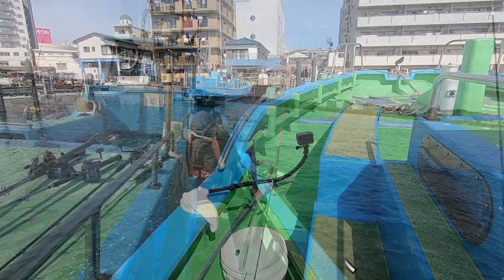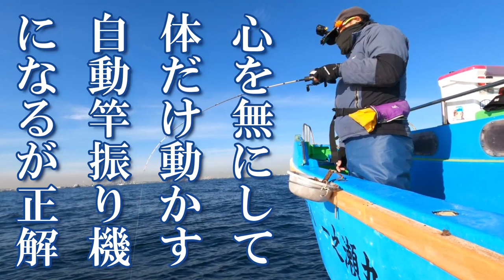日差しに恵まれぬくぬく作戦成功のはずが2時間以上魚信なし。極寒のアジの活性に俺の心が凍死した（2022.2.12 金沢八景・一之瀬丸 午後アジ）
釣行記は

horse mackerel